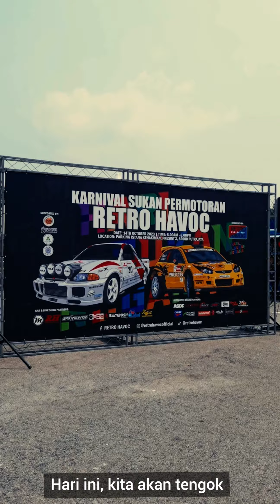AbangEkzos panas tak main kat Retro Havoc?! 🚗🥵